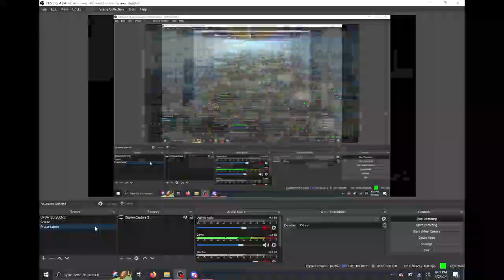COAL Weekly 69 - ACS | StarbucksZeke (Bayonetta) vs Songbird (Lucario) - Winners R2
COAL Weekly 69